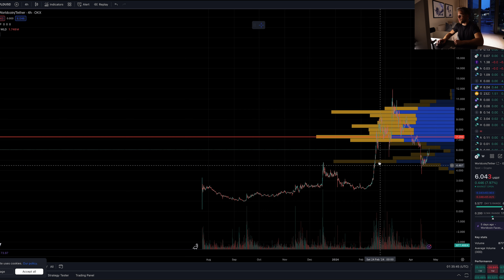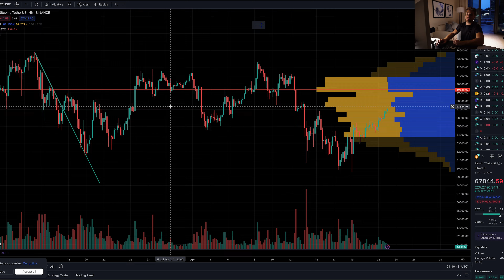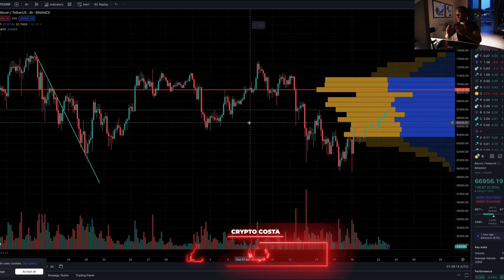BITCOIN!!!🚨 WATCH THIS VIDEO (LONG TERM)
► CRYPTO COSTA LINKS ◄